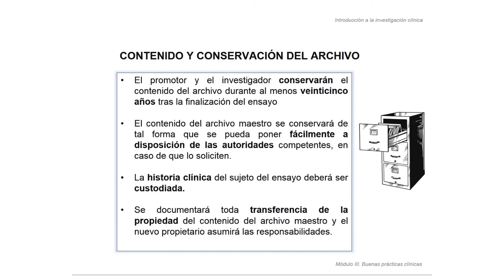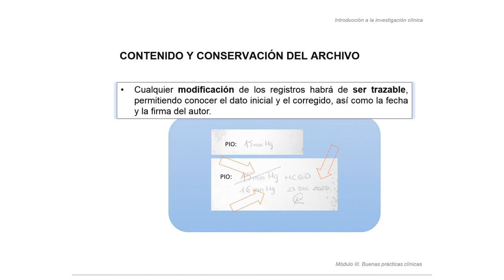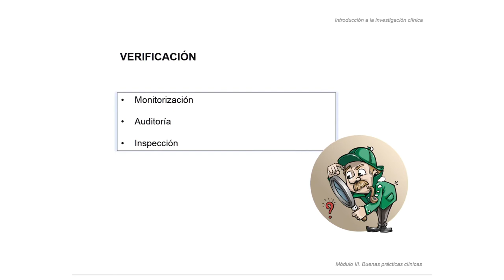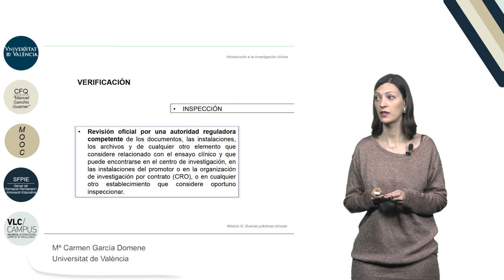3.4 Archivo maestro y cumpliminiento de las BPC